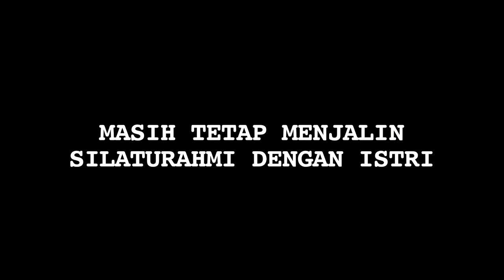Sule Bantah Kabar Orang Ketiga Hingga Persoalan Beli Moge - Cumicam 06 Juli 2018